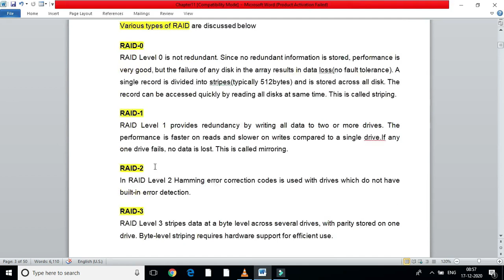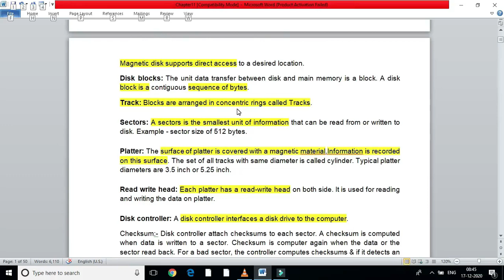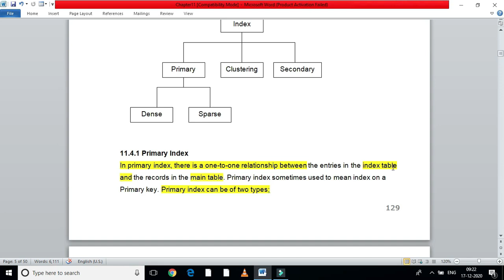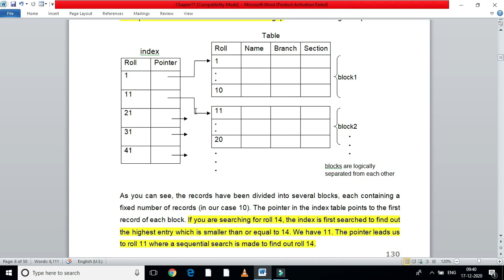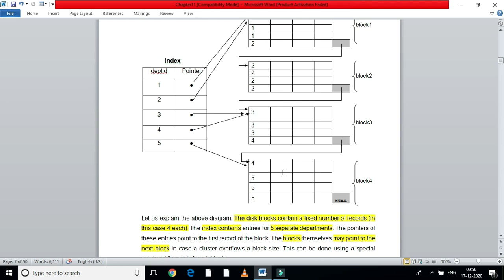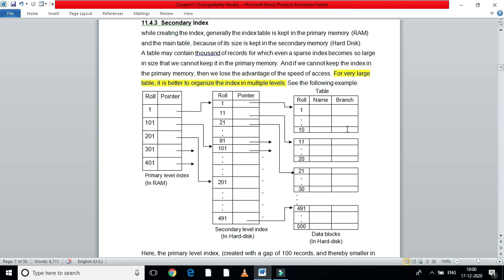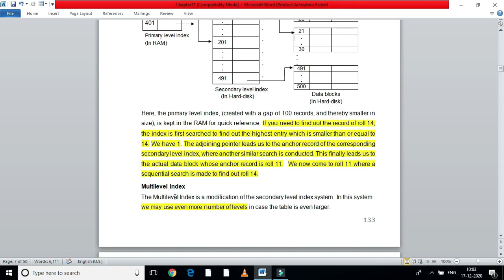RAID, Magnetic Disk, Index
Redundant Array Of Independent Disk. Structure of Hard Disk, Index in Database